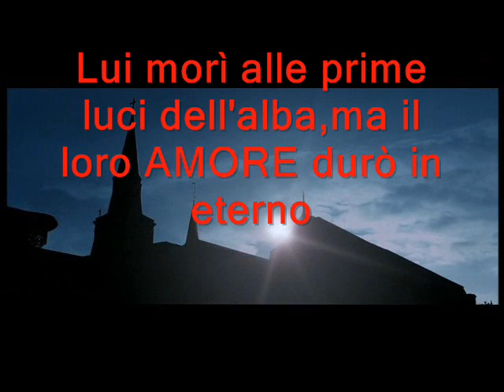Dracula's Legacy(Dracula And Mary)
Video ideato da bella93